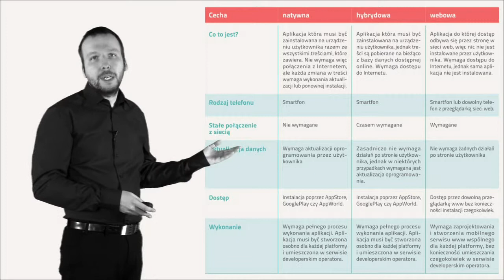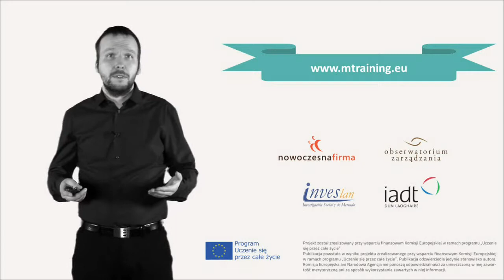Rodzaje aplikacji mobilnych